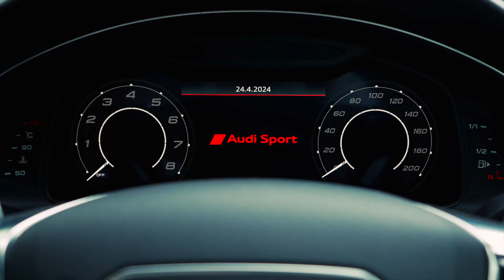Audi RS6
We are delighted to offer this fantastic example, now physical and available from Clive Sutton - Luxury Car Dealers.